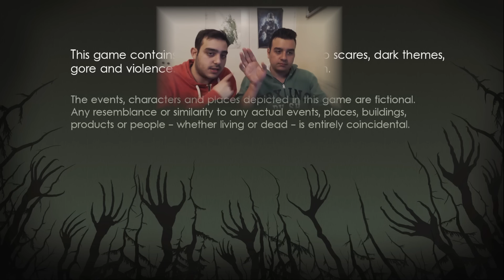ΣΟΥΗΔΙKO HORROR !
Κοινωνικά δίκτυα.